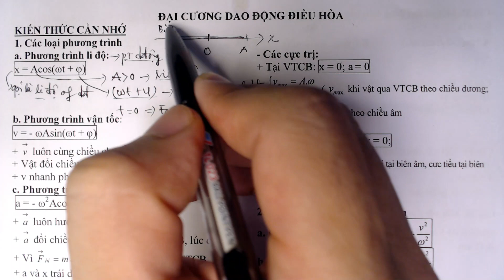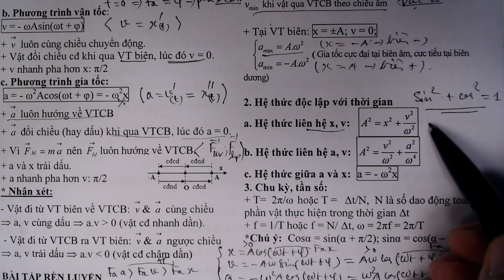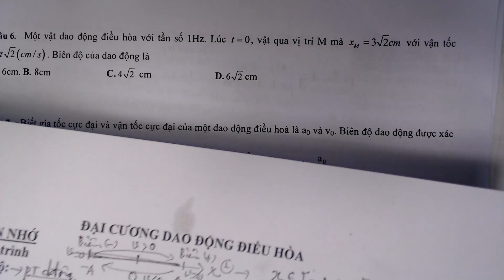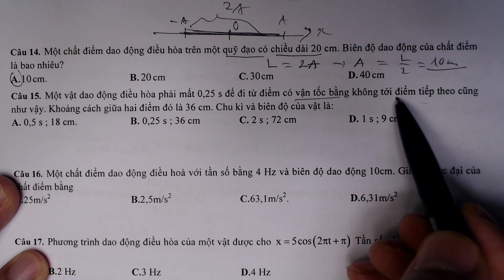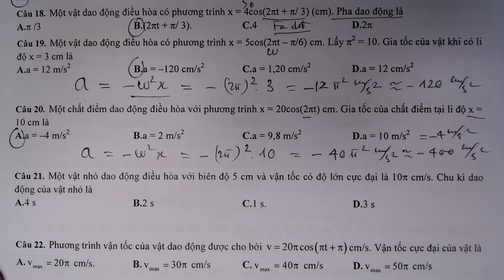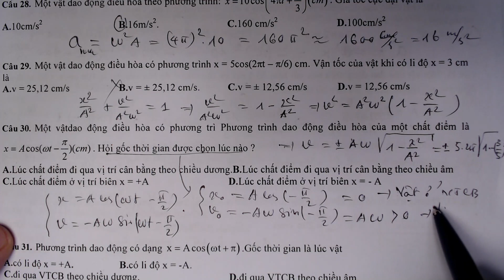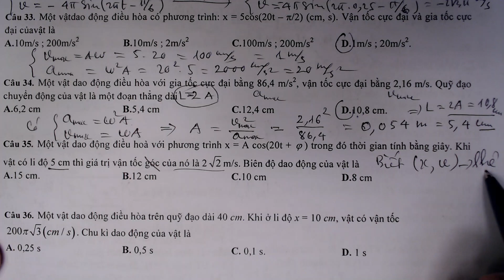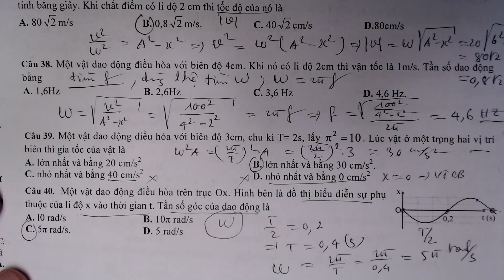Đại cương dao động điều hòa( Tiếp)